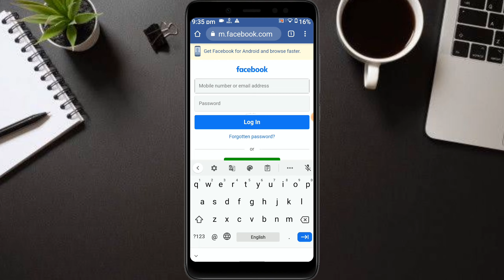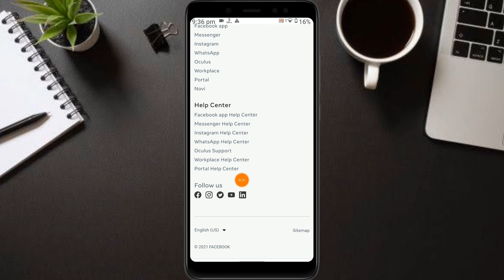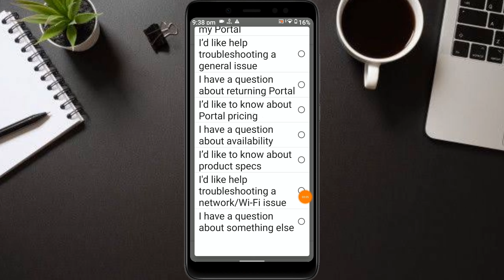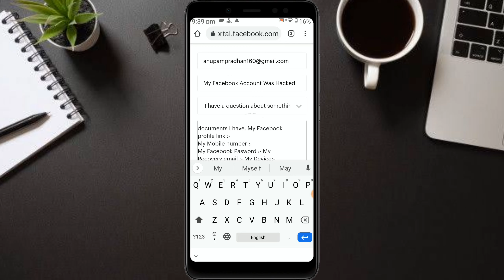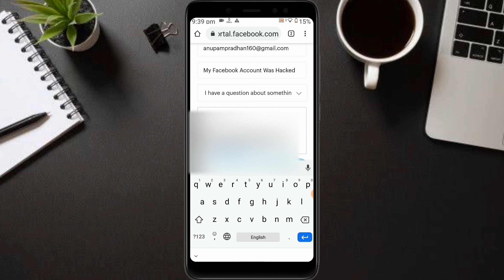Recover Facebook Account | Facebook Account recover Kaise Karte Hai -101% working trick | New Trick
In this video, I’ll show you {how to recover facebook password without email and phone number}. Enjoy!

Describe your Issue text :-
Dear Facebook
Someone access my Facebook account and login my Facebook account without my permission. After login my Facebook account he change everything like email, number, password.
A lot of documents attached with my account so please Review my Facebook account that can I login Again.
I can proof that this my Real Facebook Account. All the documents I have.

My Facebook Pasword :-
My Device:-

hack account recover
new trick get recover facebook account
recover your facebook account 100% working trick

Anupam Pradhan
West Bengal,Namkhana(India)
The Bengali Boy